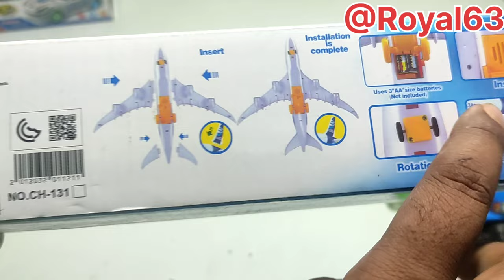Rimote control Rc stunt car unboxing &Testing//3d lights Airoplane A380 And Police stunt car/Airbus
dosto aaj ki video Rimote control Rc Stunt car, police stunt car and airoplane toy ki unboxing and testing kiya hai

video bahut jordar hai video ka enjoy le aur hmare channel ko support kre
                                                   Thanks🙏🙏

360°rotate car
stunt toy car
Transparent gear light car unboxing
clarity concept car
crazy concept car video 2024
toy robot car
toy car unboxing
super car
chat pat toy
racing car
Indian toy
dancing car
transparent gear light car
caar toy
car video
youtube shorts
AsToy
airoplane
airoplane toy
airoplane a, 380
airbus
airlinetoy
airoplane toy unboxing
airoplane crash
airoplane takeof
airoplane flight
airoplane flying
clarity concept police stunt car unboxing
clarity concept benten stunt  car unboxing video
clarity concept police stunt car unboxing and testing
crazy concept police stunt toy car unboxing
jai break concept monistet car unboxing
concept car classes
Rc stunt car unboxing
Rc toys unboxing
rc car unboxing
transparent car unboxing video
car toy unboxing
super car unboxing
toys indian
learning toy video
shorts
youtube shorts
kids learning video
airoplane speed
airoplane toy unboxing
airoplane toy A380
super toy video
airoplane unboxing video
airoplane toy unboxing and testing
airoplane price
airoplane toy game
air bus unboxing
airoplane fight
airbus stop
airoplane crazy
concept airoplane toy
crazy concept airoplane
clarity concept air bus
India toy wala